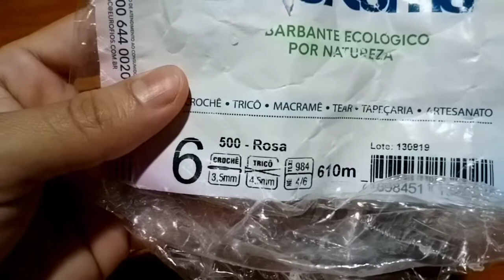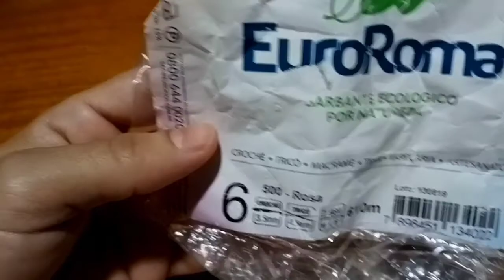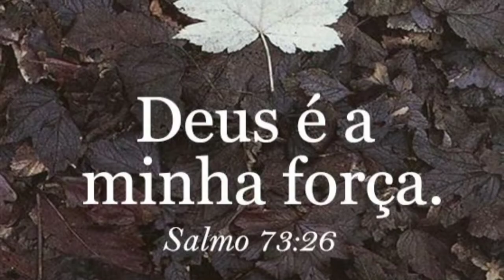PORTA COPOS DE CROCHÊ - CROCHÊ P INICIANTES & VLOGS DMDG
Nesse vídeo eu ensino passo à passo, como fazer esse lindo porta copos, de maneira muito fácil, espero que gostem.

Material: Barbante número 6;
                 Agulha 3,5;
                 Agulha e tesoura para arremate.